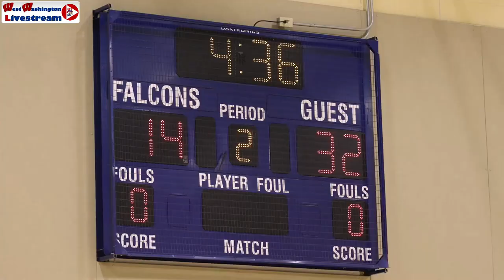23 24 JV Boys Basketball Basketball Crawford County vs West Washington 01 February 2024 05 44 14